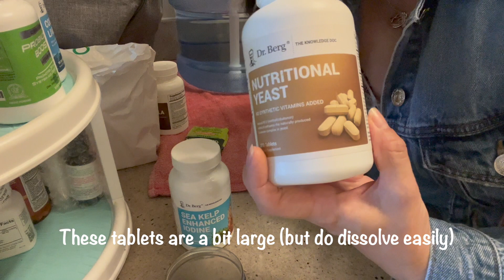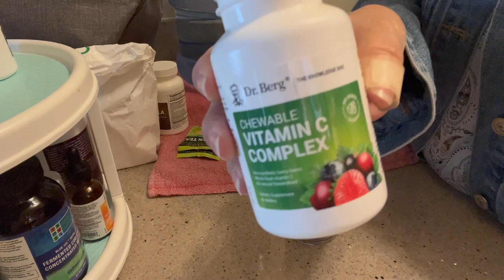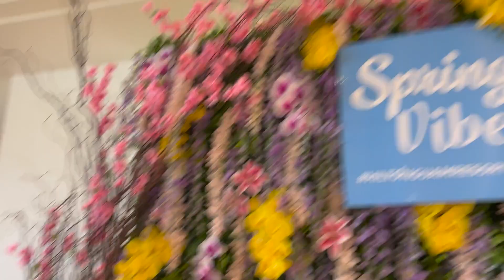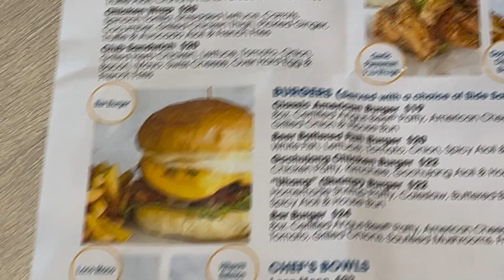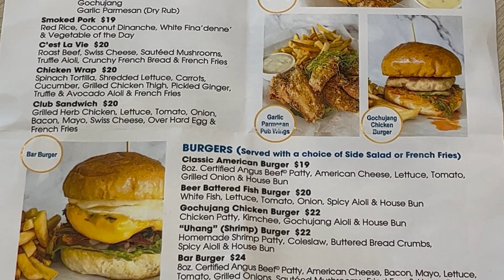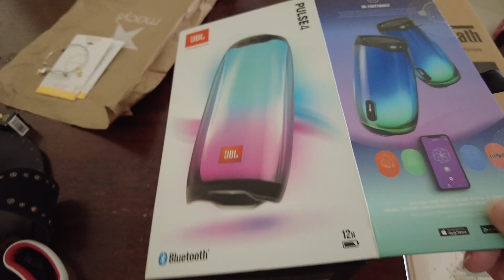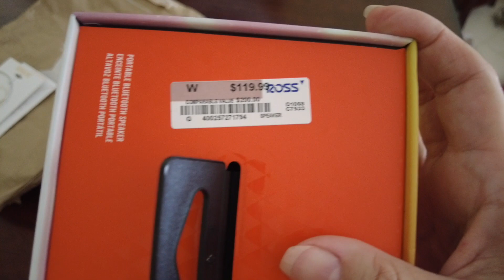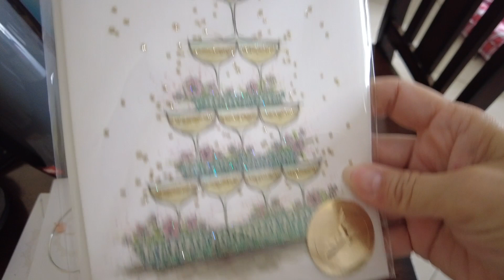Guam VLOG Day May 2023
Hello Friends! Sorry I've been a couple weeks late uploading this...We were stopped in our tracks so to speak, with the arrival of Typhoon Mawar, before I was able to upload this video - Ugh. Nevertheless, I was able to get it up by improvising 😅.. although, power is still out in our area at the time of this upload.
I will be getting my other videos up following this one, as well as a look at a new video of the devastation of Typhoon Mawar to follow as well.

All opinions are my own. Items mentioned or shown in this video are not sponsored unless noted.

I’ve Found My Way - Hallman feat. ELWIN
Amaze - Major Tweaks